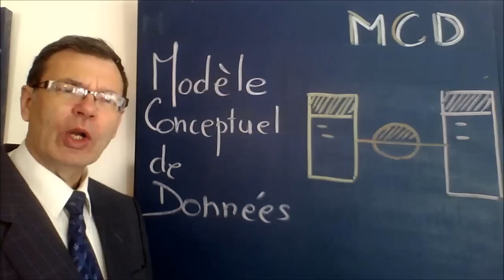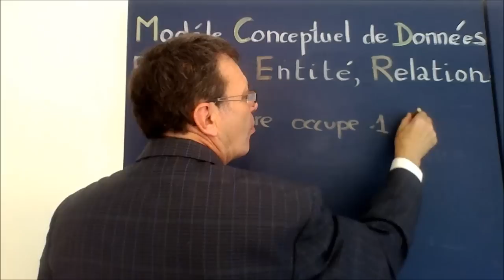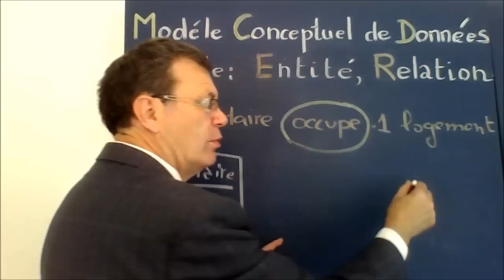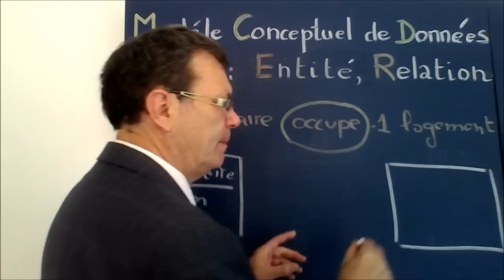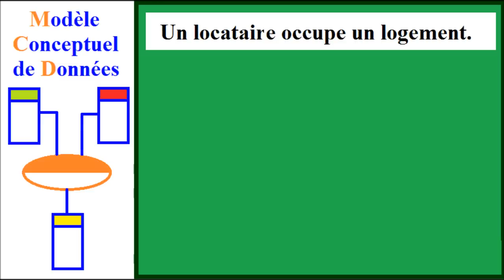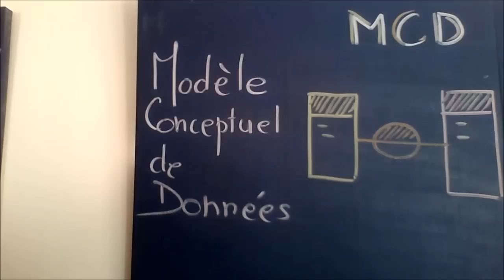MERISE MCD 31 : Entités et Relations dans un exemple simple (1) Gestion Immobilière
Exemple simple dédié à une initiation sur les entités et relations ( associations ) dans un Modèle Conceptuel de Données MERISE. Définition, exemple et modélisation de deux classes d'entité et d'une relation.